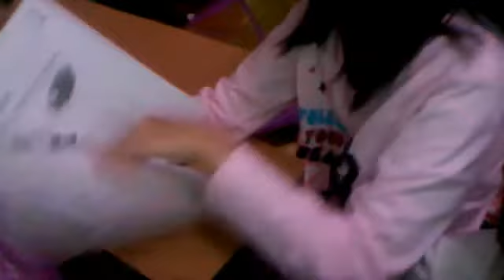what i got from ebay